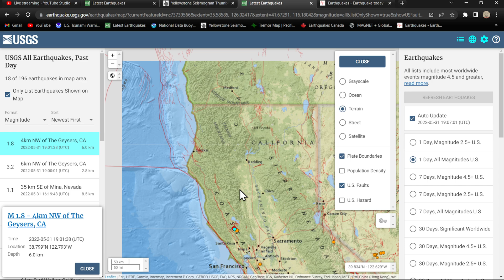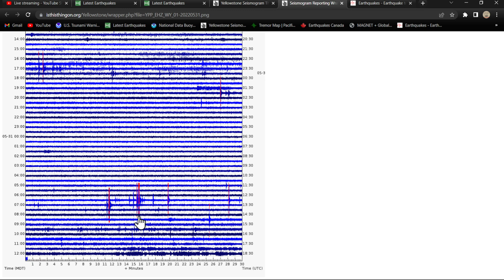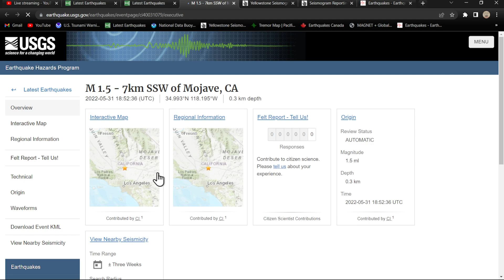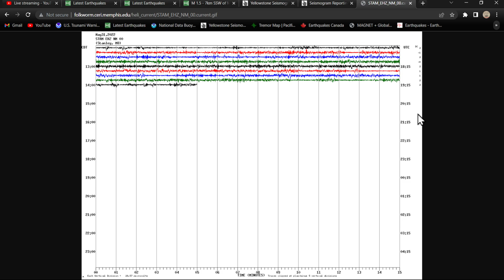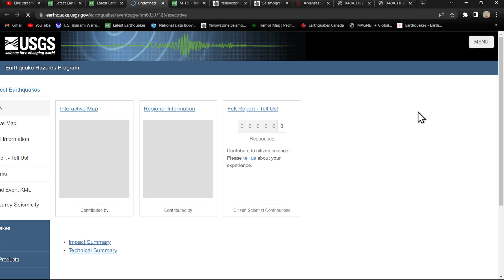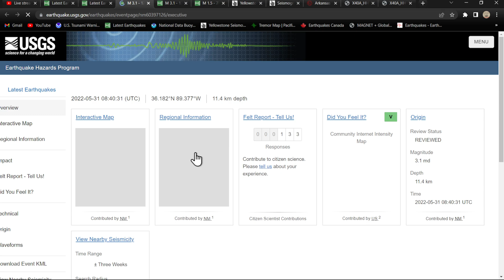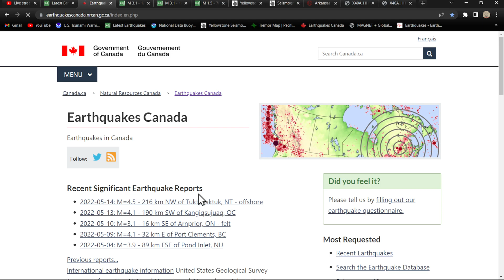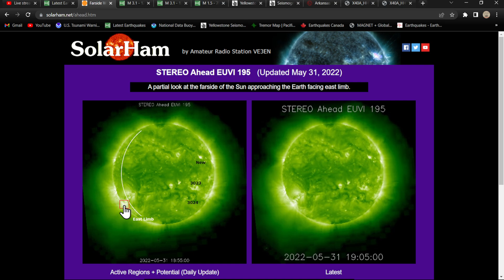New Madrid Zone Earthquakes overnight... Tuesday earthquake update..5/31/2022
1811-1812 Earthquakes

In the winter of 1811 and 1812, the New Madrid seismic zone generated a sequence of earthquakes that lasted for several months and included three very large earthquakes estimated to be between magnitude 7 and 8. The three largest 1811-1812 earthquakes destroyed several settlements along the Mississippi River, caused minor structural damage as far away as Cincinnati, Ohio, and St. Louis, Missouri, and were felt as far away as Hartford, Connecticut, Charleston, South Carolina, and New Orleans, Louisiana. In the New Madrid region, the earthquakes dramatically affected the landscape. They caused bank failures along the Mississippi River, landslides along Chickasaw Bluffs in Kentucky and Tennessee, and uplift and subsidence of large tracts of land in the Mississippi River floodplain. One such uplift related to faulting near New Madrid, Missouri, temporarily forced the Mississippi River to flow backwards. In addition, the earthquakes liquefied subsurface sediment over a large area and at great distances resulting in ground fissuring and violent venting of water and sediment. One account of this phenomena stated that the Pemiscot Bayou "blew up for a distance of nearly fifty miles."

After the earthquake [of 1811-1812] moderated in violence, the country exhibited a melancholy aspect of chasms, of sand covering the earth, of trees thrown down, or lying at an angle of forty-five degrees, or split in the middle. The Little Prarie settlement was broken up. The Great Prarie settlement, one of the most flourishing before on the west bank of the Mississippi, was much diminished. New Madrid dwindled to insignificance and decay; the people trembling in their miserable hovels at the distant and melancholy rumbling of the approaching shocks.

Solarham.net